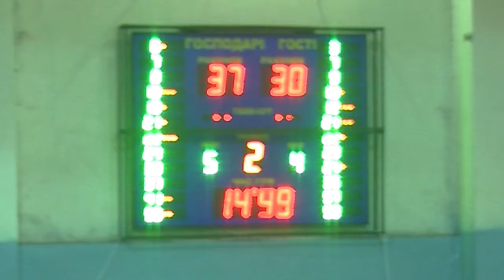Bipa Odessa Volynbasket WOG lutsk 5 11 2015 Obzor